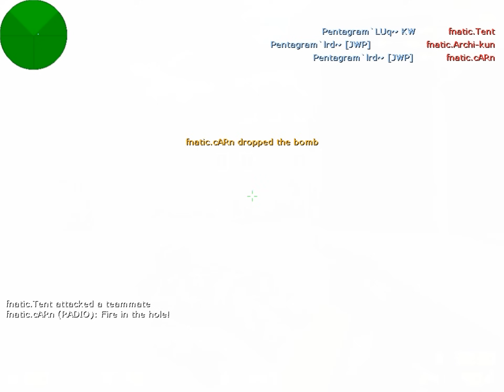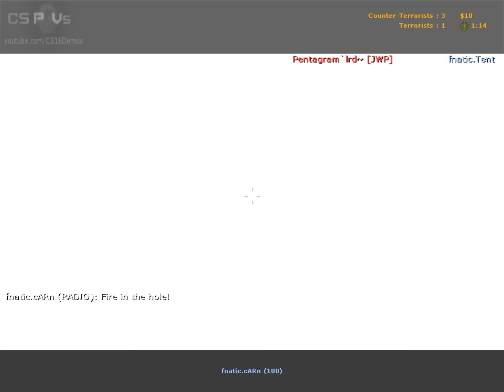f0rest vs. PGS Gaming @CSCL Season III